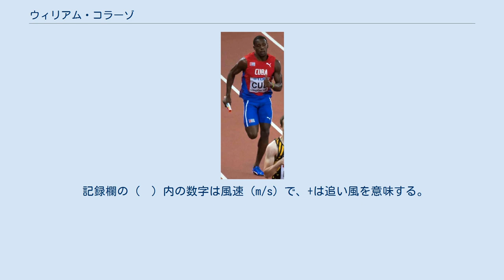ウィリアム・コラーゾ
ウィリアム・コラーゾ・グティエレス（Williams Collazo Gutiérrez、1986年8月31日 ‐ ）は、キューバ・オルギン州出身の陸上競技選手。
400mで44秒93の自己ベストを持つ。
2010年ドーハ世界室内選手権男子400mの銀メダリストである。
 アルベルト・ファントレナ、ロベルト・エルナンデスといった世界的ロングスプリンターを生んだキューバから2000年代に登場したロングスプリンター。
400mではオリンピックと世界選手権を通じて、メダルはおろか決勝に進出したこともないが、世界室内選手権では2010年ドーハ大会で銀メダルを獲得し、この種目では1976年モントリオールオリンピック金メダリストのアルベルト・ファントレナ、1987年インディアナポリス世界室内選手権銀メダリストのロベルト・ヘルナンデスに次ぐ、キューバ史上3人目の世界大会（オリンピック・世界選手権・世界室内選手権）メダリストとなった。
 2007年8月の大阪世界選手権男子400m予選で45秒29の自己ベスト（当時）をマーク。
組3着に入り着順での準決勝進出を決めたが、準決勝は予選よりもタイムを落とし45秒54の組8着で敗退した。
 2008年8月の北京オリンピック男子400m予選を45秒37で突破し、昨年の大阪世界選手権に続いて世界大会の準決勝に進出した。
準決勝では45秒06の自己ベスト（当時）をマークするも、組6着で敗退した。
 2009年8月のベルリン世界選手権男子400m準決勝で44秒93の自己ベストをマーク。
全体7位のタイムながら、組み分けの不運もあり決勝には進めなかった。
 2010年3月のドーハ世界室内選手権男子400m予選を46秒34の自己ベスト（当時）で突破し、この種目では1987年インディアナポリス大会のロベルト・ヘルナンデス（2位）以来、キューバ史上2人目のファイナリストとなった。
決勝では準決勝のタイムを更新する46秒31の自己ベストをマークし、クリス・ブラウン（45秒96）に次ぐ2位に入り銀メダルを獲得した。